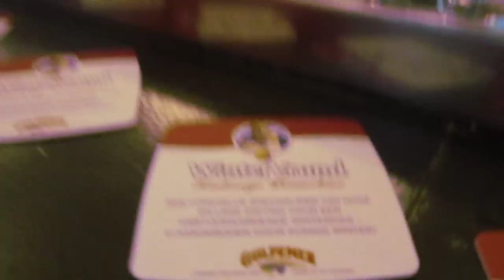Martin Eurlings presenteert Gulpener Wintervrund 2009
Montagna del Mondo Valkenburg a/d Geul